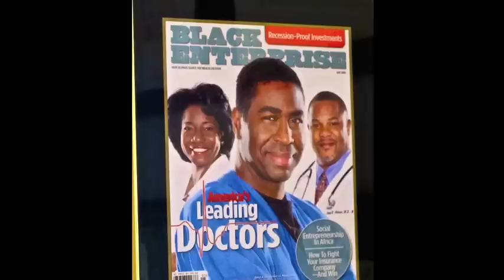Dr Keith L Black/What is Cancer?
Interview with Dr Keith Black at  his office in Los Angeles